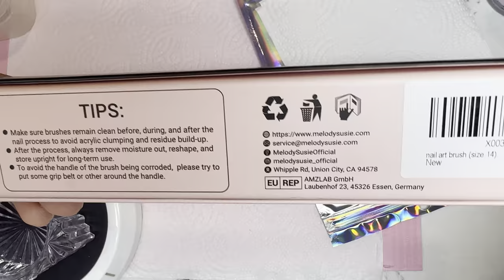EASY ACRYLIC PRESS ON NAILS | BEGINNER NAIL TECH | PHILLY NAIL TECH